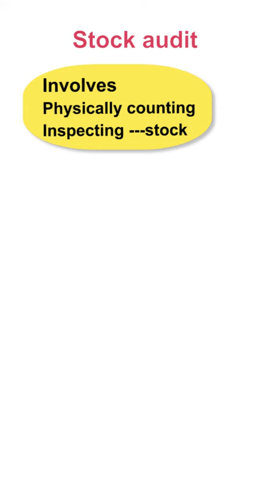What is Stock Audit?